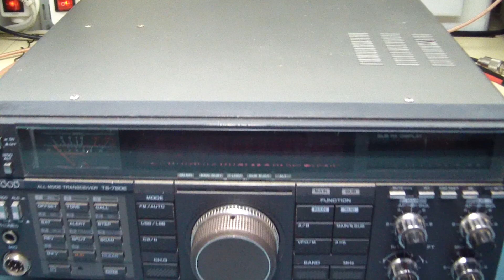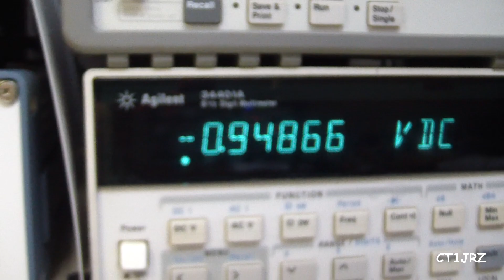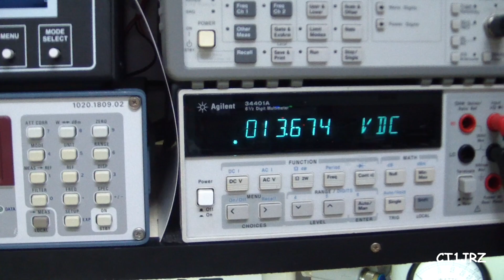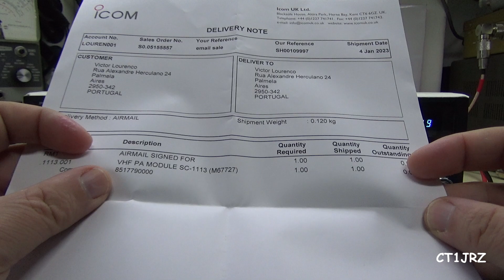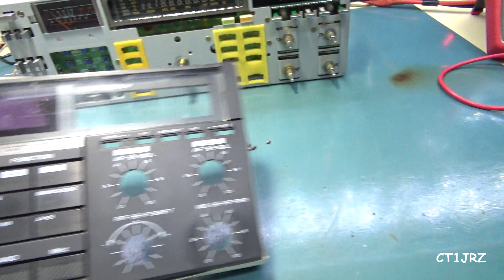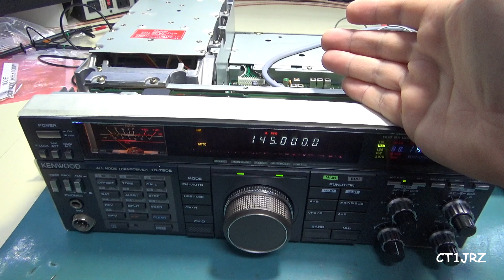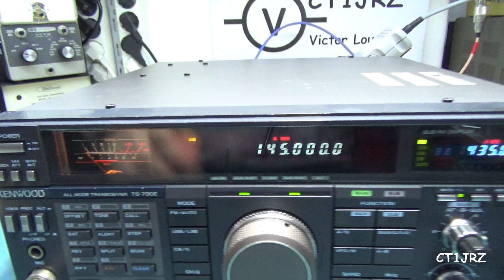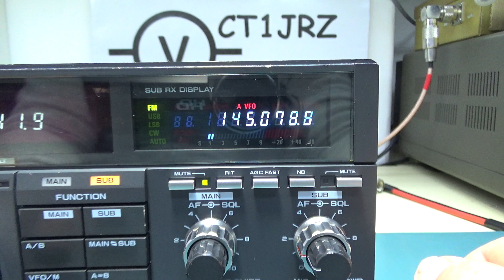Kenwood TS790 Sem Potência Em VHF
Equipamento sem potência alguma na band de VHF e com o display secundário apagado.